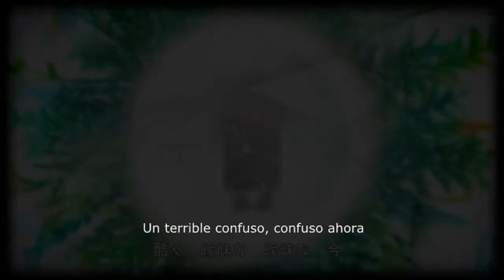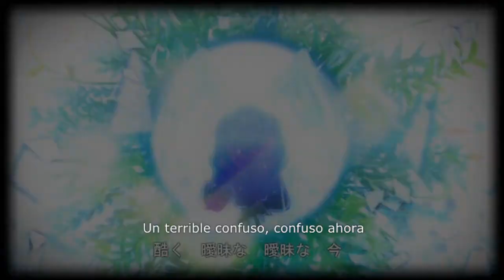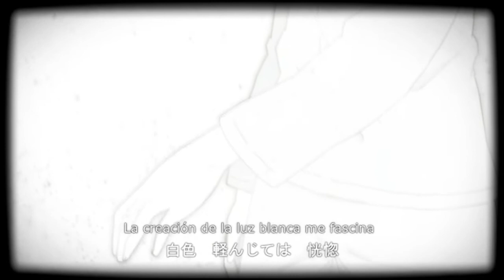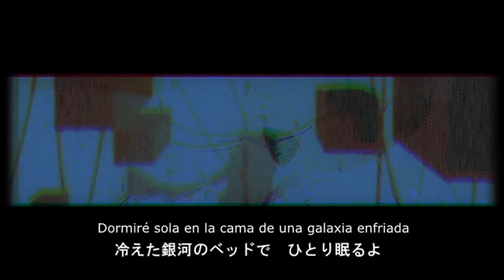【Hatsune Miku ft. PinocchioP】Aimaina【Sub Español】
Titulo: Aimaina /   アイマイナ

Nota: Aimaina es el nombre de una de las mascotas de Pinocchio-P, es el personaje chibi que sale repetidamente en el vídeo, también hay otra que se llama Doushite-san

Encontré esta cancion casualmente mientras buscaba información de las mascotas de Pinocchio-P, fue emocionante xD yo solo esperaba encontrar algo relacionado con Doushite-san que es mi favorita de las dos, pero esta cancion me gustó, y es Pinocchio-P que mas decir (?)

Atte: Bomeran Napolis (?)